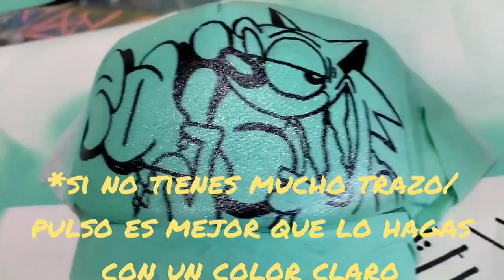Cómo pintar una gorra (en siete sencillos pasos)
tutorial sobre cómo pintar una gorra con rotuladores en siete pasos muy sencillos.